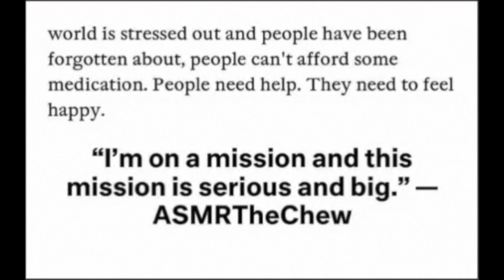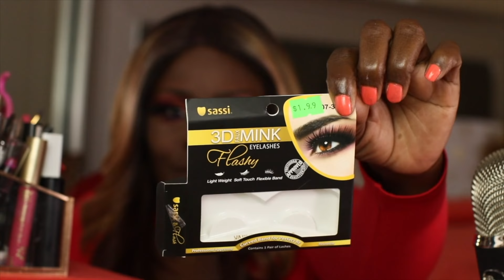MAKEUP STORYTIME CHOOSING MAN OVER MOTHER